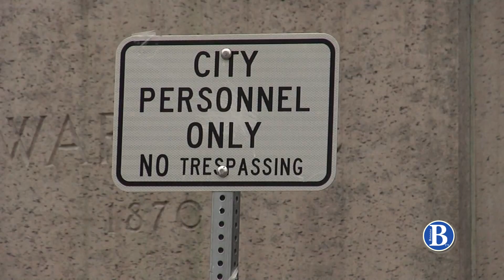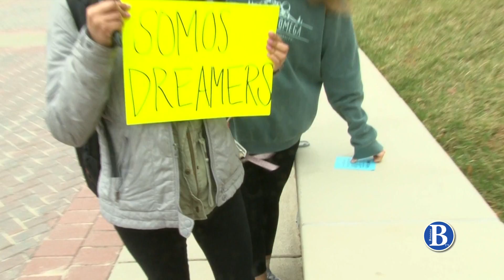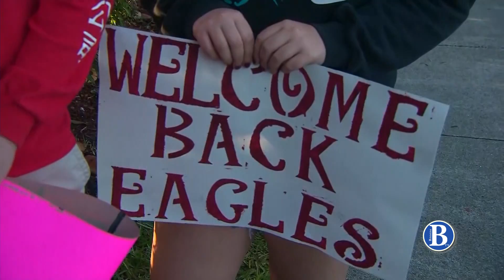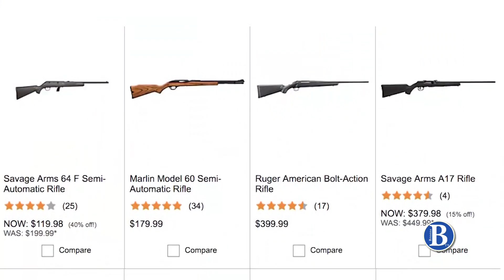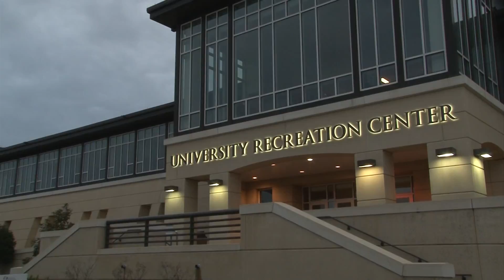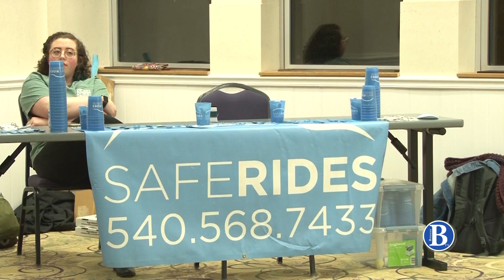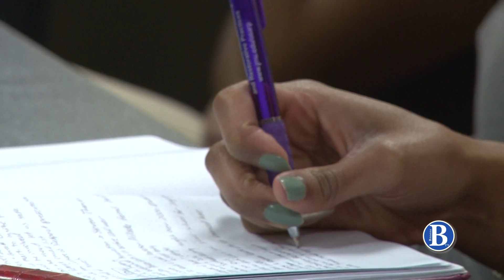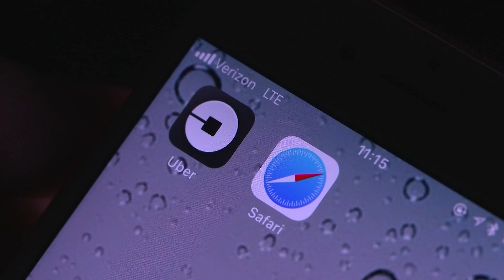Season 1, Newscast 7 | March 2, 2018 | Breeze TV | JMU